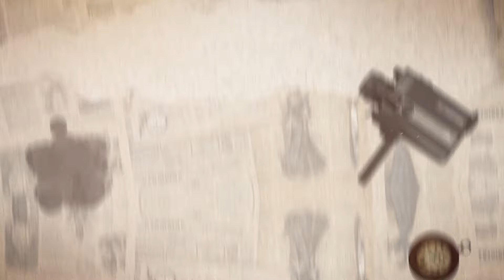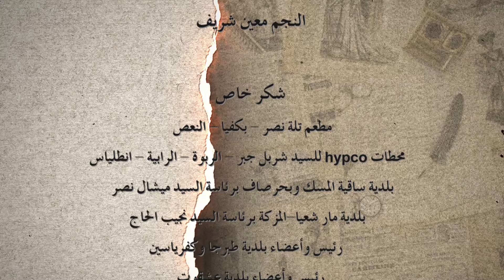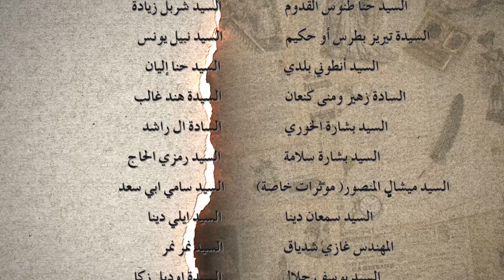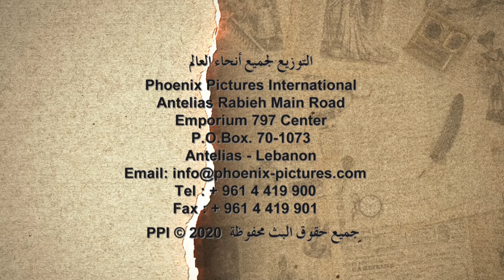Rasif el Ghoraba 39 - رصيف الغرباء 39